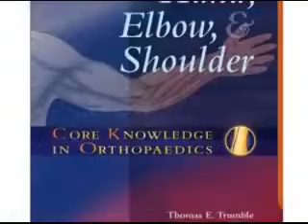Hand Surgeon Houston TX